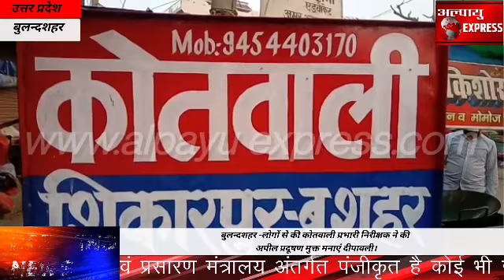बुलन्दशहर -लोगों से की कोतवाली प्रभारी निरीक्षक ने की अपील प्रदूषण मुक्त मनाएं दीपावली